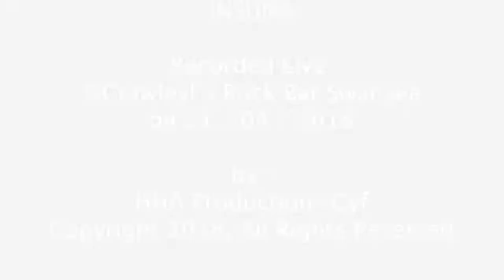Insuna at Crawley’s Rock Bar in Swansea April 2018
Insuna  at Crawley’s Rock Bar in Swansea / Abertawe, Wales / Cymru on Saturday 21 April 2018
Recorded Live on Nikon D7200, Nikkor 17-55mm f2.8, Manfrotto 055 Art + MVH502AH ISO 10,000, 1920x1080 HD 25P, Craphy Phantom PT-504 Light, in the crowd, Integral Ultima pro x 64GB SD XC, Lowepro Urban Reporter 350
Recorded at Britpop Cafe, 30, Cradock Street, Swansea / Abertawe, Wales / Cymru